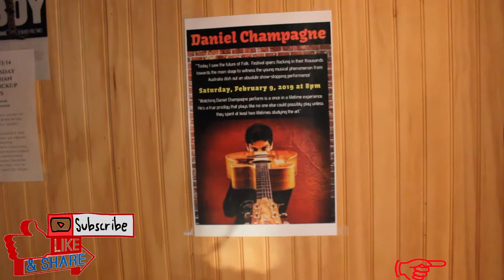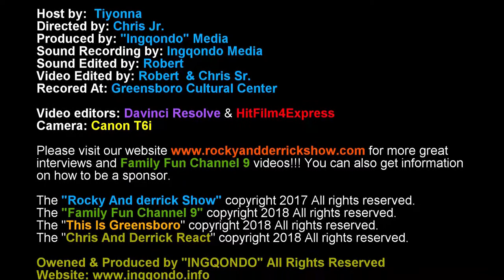Tiyonna Interviewing Bill Heath co-owner of Muddy Creek Cafe and Music Hall!!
Tiyonna Interviewing Bill Heath co-owner of Muddy Creek Cafe and Music Hall!! To learn more about this awesome place visit their